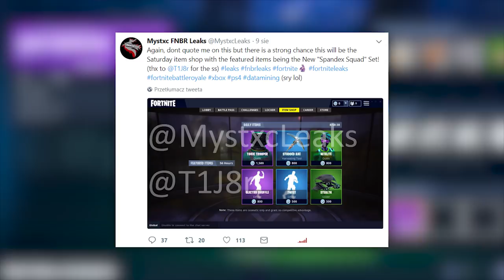NADCHODZĄCE SKLEPY ODKRYTE! KIEDY BĘDĄ NOWE SKINY? - Fortnite Battle Royale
♒ Źródełka:
- Główny gameplay: by me
- Nowa broń w grze: